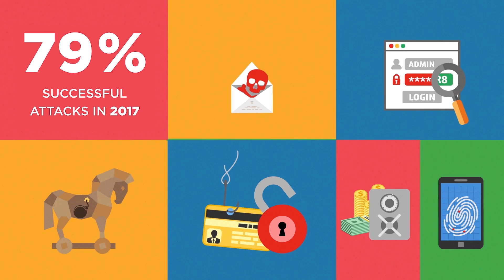DOGANA aDvanced sOcial enGineering And vulNerability Assesment Framework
The advent of Social Networks has made both companies and public bodies tremendously exposed to the so-called Social
Engineering 2.0, and thus prone to targeted cyber-attacks. Unfortunately, there is currently no solution available on the
market that allows neither the comprehensive assessment of Social Vulnerabilities nor the management and reduction of the
associated risk.
DOGANA aims to fill this gap by developing a framework that delivers "aDvanced sOcial enGineering And vulNerability
Assessment". The underlying concept of DOGANA is that Social Vulnerabilities Assessments (SVAs), when regularly
performed with the help of an efficient framework, help deploy effective mitigation strategies and lead to reducing the risk
created by modern Social Engineering 2.0 attack techniques. Two relevant features of the proposed framework are: i) the
presence of the "awareness" component within the framework as the cornerstone of the mitigation activities; ii) the legal
compliance by design of the whole framework, that will be ensured by a partner and a work package explicitly devoted to
this task. Moreover, the outcomes of the project are also expected to provide a solid basis to revise the insurance models for
cyber-attacks related risks, thanks to the involvement of 2 strong DOGANA partners in this area of activity.
The project will be implemented by a consortium of 18 partners, from 11 different countries, including users, technology
providers of whom 3 are major world-wide cyber-security solutions market leaders as well as legal and psychological
expertise. An extensive field trial plan enables the testing of the DOGANA platform with six users (4 partners and 2
supporting users) operating in the critical areas of energy, finance, transport, utilities, and public authorities. DOGANA has
also created a unique consortium with a world-wide scope.